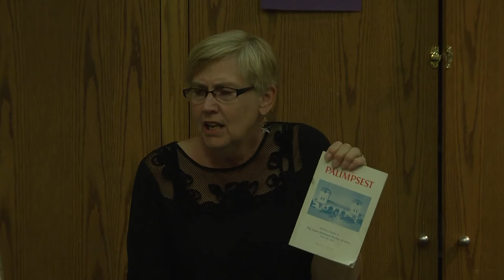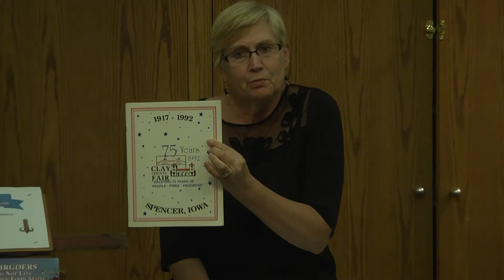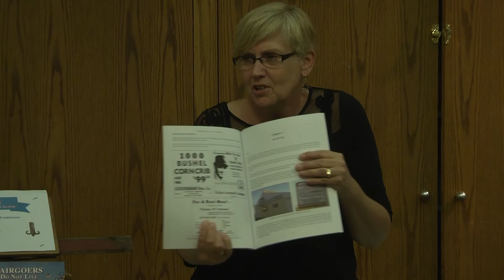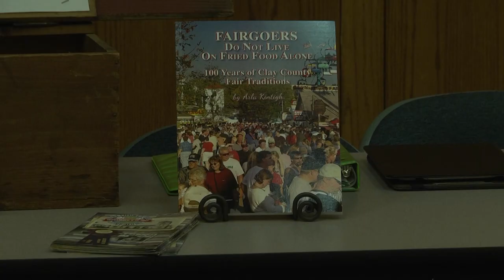Fairgoers Do Not Live on Fried Food Alone: 100 Years of Clay County Fair with author Arla Kintigh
Local author Arla Kintigh visited on August 10th, 2017 to talk about her book,  Fairgoers do not live on fried food alone: 100 years of Clay County Fair traditions.